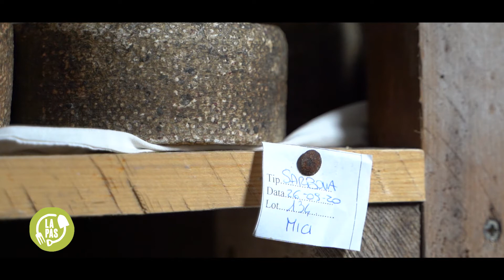ARTIZANI LA PAS - Curtea Culorilor Timișoara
În demersul programului LA PAS din toamna lui 2020 se produc filme care prezintă produse artizanale, poveștile lor și mișcarea slow food în Timișoara sub titulatura ARTIZANI LA PAS.
La Pas/Slowing down este un proiect al Asociației CRIES, în parteneriat cu Timișoara Capitală Europeană a Culturii, prin care se propune un model responsabil de consum și producție alimentară.

În primul episod al seriei ARTIZANI LA PAS vă prezentăm brânzele Curtea Culorilor.

Asociația „Curtea culorilor” a fost fondată în februarie 2011, cu intenția de a oferi o locuință, formare umană și profesională unor tinere fără familie.
În Sarbova, un sat cu puțin peste o sută de locuitori, situat la 34 km de orașul Timișoara, Asociația a cumpărat două case cu teren agricol în jurul lor și este în curs de construire a unei a treia pentru a face loc activităților și întâlnirilor de vară.

„Deoarece avem un respect pentru natură umană, considerăm că este important ca hrana pe care o consumăm noi și cei din jurul nostru trebuie să fie cât mai sănătoasă. Din această perspectivă în microferma noastră am dezvoltat până la momentul actual proiectele Gradina cu fructe, mirodenii și zarzavaturi, Brânzeturi și Conservarea produselor proaspete din grădină.
În cadrul microfermei sociale oferim găzduire beneficiarilor noștri și punem la dispoziția lor set de norme de viață trăită în armonie, înțelegere, muncă și răsplată.

Brânzeturile sunt realizate după rețete tradiționale din Italia, laptele pe care îl folosim provine de la vacile duse la pășune și folosim numai produse naturale. Cheagul este de vițel și este natural.”

 În filmul produs prin programul LA PAS apar trei artizane Curtea Culorilor: Adriana Formenti - coordonator atelier, Gabriela Gheorghe și  Petronela Duptov - angajate la atelier de brânzeturi artizanale.